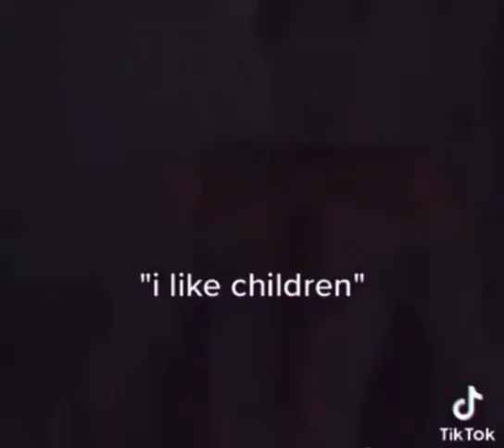snotty boy glow up meme